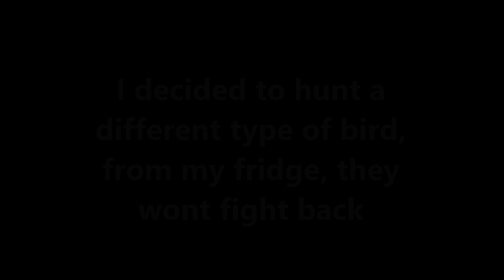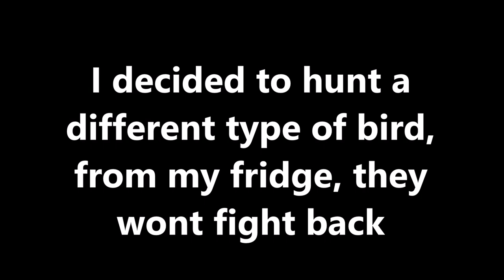BIRD HUNTING | BIRD FIGHTING BACK | COOKING A BIRD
HUNTING BIRD WITH A SLINGSHOT

The childhood experience isn’t complete without crafting and shooting your own slingshot. If you’ve never made one yourself, you should learn how to make one, not just as a toy, but as a serious backup for hunting and self-defense. Let’s learn how to make a slingshot.

There’s a very thin line between a toy slingshot and one used as a weapon. If you take a “toy” slingshot and replace the elastic bands for a set with a heavier pull, and change your ammo to more potent ball bearings, then you now have a deadly weapon for small hunting game, at least.

And since it’s a deadly weapon, certain rules and restrictions apply for safe and effective use. This guide shows you how to best use your hunting slingshot for small game, without wasting precious kill or causing injury to yourself or others.

Treat it with respect
Although it is easy to see if a slingshot is “loaded”, never point it, even jokingly, at anyone or anything you don’t want to see destroyed or harmed. Doing so will only “teach” you to develop bad habits, and to treat this and other types of weapons casually. Many an accidental injury or death has resulted from pointing an “unloaded” gun, bow, slingshot and other projectile weapons in the wrong direction.

Get familiar
Even if you have more potent weapons along with the required proficiency and skill, don’t rely on them 100%. It’s practical to know how to craft, repair and use as many survival hunting weapons as possible, like, of course, the slingshot. Start on making a slingshot and putting in as many hours as you can practicing with it; get used to the weight, the pull of the bands, the throw direction, and the use of different ammo like steel nuts and ball bearings or stones.

Protect yourself
Wear eye protection when using your slingshot. Many types of sunglasses can provide some level of impact protection. Remember that a slingshot propels projectiles at high speeds, and these can and will ricochet if they hit the ground or other object.

For this reason you should also avoid shooting a target at point-blank range, especially when using ammo that might splinter on impact, like rocks.

Hunt the right game
Shooting at birds small enough to fit in your hand is overkill as you may not get a satisfactory meal from them and they can be a waste of ammo and time. Don’t overestimate the lethality of your slingshot.

Shooting larger game like wild pigs might be a costly mistake. It’s not impossible to take down bigger game like deer, but only the most skilled and experienced hunters can do this. Using a slingshot on larger game might only injure or annoy those creatures and they may even turn on you and attack.

Stick to hunting game you’ll actually be able to kill, and want to eat like pheasants, wild turkey, fowl, ducks, rabbits, squirrels and pigeons. Also, unless it’s a real SHTF situation, never hunt and kill any endangered species.

Use the right ammo
Use ammo that won’t break apart or splinter into fragments, such as glass marbles or similarly brittle missiles. Besides not killing your prey outright, the fragments could ricochet and seriously injure you. Jagged, unevenly-shaped stones are a bad choice due to their poor aerodynamics. They won’t attain enough speed to kill what you’re hunting or might miss your target entirely. Use smooth stones found by a riverbed or ball bearings that are ¾ inch in diameter – these are more accurate, don’t break apart and can reach sufficient speed to kill. If you seriously want to kill bigger game, you can modify your slingshot to fire arrows.

Why not a slingbow?
Whether your slingshot is handmade or store-bought, you can purchase or improvise an arrow-nocking attachment for it. This is called a slingbow conversion. With it, you can fire arrows to hunt bigger game, spear fish or use it as a more lethal self-defense weapon.

Learn to stalk and hunt
To successfully hunt and kill small game, you’ll have to practice the art of stalking. Here are some tips:

Be sure to empty your pockets of anything that jangles – keys, loose change, even your choice of projectile. Keep your ammo in a separate muffled pouch to prevent it from making noise.
Dress in comfortable clothing. Unlike firearms, slingshots might require you to keep a charged shot trained for long periods of time, which can quickly cause fatigue. Light and comfortable clothes ensure your arms won’t tire easily so you can stay longer in the game.
Don’t wear strong scents like colognes and deodorant that will alert prey to your presence. As much as possible, stay downwind of the target.